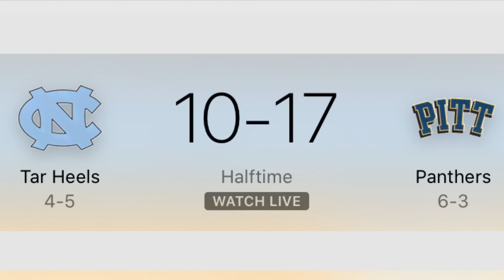North Carolina Tar Heels 10 Pittsburgh Panthers 17 HalfTime